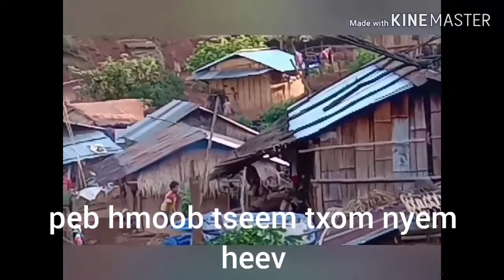nyob toj siab tseem haus yeeb : hnub tim 4 lub 6 hli : 2020